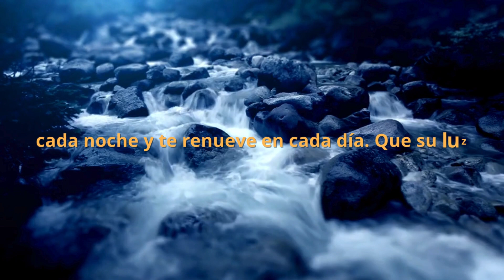✨ !el PODER OCULTO¡ | sangre y agua de jesus | la Oracion de la noche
En este video, vamos a reflexionar sobre el significado de la sangre y el agua que brotaron del costado de Cristo en la cruz. Esta sangre y agua simbolizan el amor y la misericordia de Dios, que nos santifican, nos protegen, nos limpian y nos dan vida.

La sangre de Cristo es el precio de nuestra redención, el sacrificio que nos reconcilia con el Padre. La sangre de Cristo tiene poder para vencer al mal, para sanar nuestras heridas, para liberarnos de nuestros pecados. La sangre de Cristo nos cubre con su gracia y nos hace hijos de Dios.

El agua del costado de Cristo es el signo del Espíritu Santo, que nos regenera en el bautismo y nos renueva en la confirmación. El agua del costado de Cristo es la fuente de la vida eterna, que nos hace participar de la naturaleza divina. El agua del costado de Cristo es el manantial de la Iglesia, que nos alimenta con la Eucaristía, el cuerpo y la sangre de Cristo.

Por eso, cada día debemos acudir a la sangre y al agua que brotaron del costado de Cristo, con fe y confianza, con amor y agradecimiento, con esperanza y alegría. Debemos orar con las palabras que nos enseñó Santa Faustina, la apóstol de la Divina Misericordia: "Oh sangre y agua que brotaste del Corazón de Jesús, como una fuente de misericordia para nosotros, en ti confío".

Te invito a que hagas esta oración cada mañana, cada noche, cada vez que necesites la ayuda de Dios. Te invito a que te cubras con la sangre de Cristo, que te laves con el agua de su costado, que te consagres a su Corazón. Te invito a que vivas en la paz y la serenidad que solo Dios puede dar.

Que Dios te bendiga y te guarde. Que Dios te muestre su rostro y te conceda su favor. Que Dios te llene de su gracia y te dé su salvación. Amén.

Buenas noches, padre Dios. Gracias por este día, por tu amor, por tu misericordia. Gracias por la sangre y el agua que brotaron del costado de tu Hijo. Gracias por la vida que nos das. Te pido que nos protejas, que nos sanes, que nos perdones, que nos ilumines. Te pido que nos des tu paz, tu alegría, tu esperanza. Te pido que nos hagas santos, como tú eres santo. Te ofrezco mi corazón, mi alma, mi cuerpo, mi mente, mi voluntad. Haz de mí lo que quieras. Hágase tu voluntad. Te amo, te adoro, te alabo, te glorifico. En el nombre del Padre, y del Hijo, y del Espíritu Santo. Amén.

motor de busquedad

sangre y agua
agua del costado de cristo
alma de cristo santificame
cuerpo de cristo santificame
oh sangre y agua
sangre de cristo santificame
sangre de cristo
0racion de la sangre de cristo
la sangre de cristo nos limpia de todo pecado
oracion de la noche
oracion del dia de hoy
oracion por los enfermos
oracion de sanacion
oracion a dios
oracion de agradecimiento a dios
dios ayudame por favor
oracion de la serenidad
orar a dios con fe
oración de la noche antes de dormir
0raciones de la noche
buenas noches padre dios
oracion sangre y agua